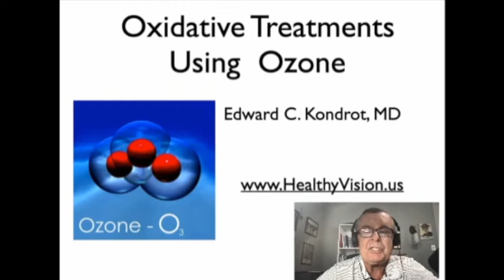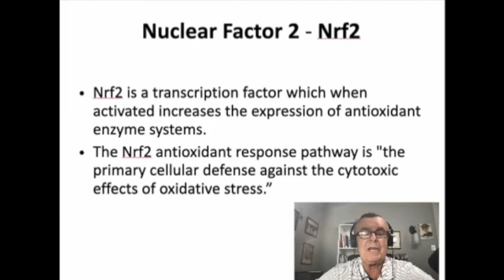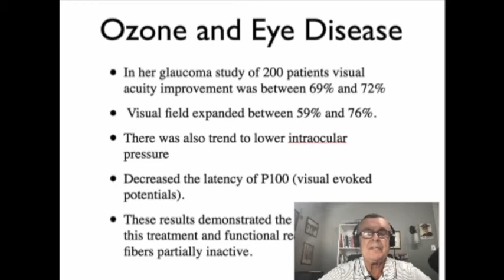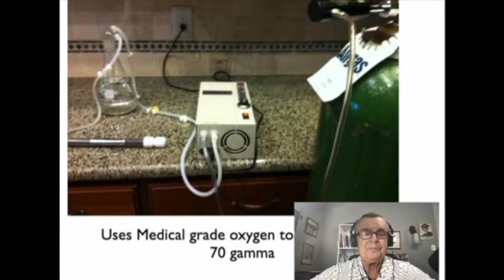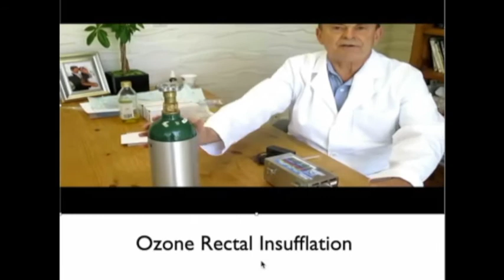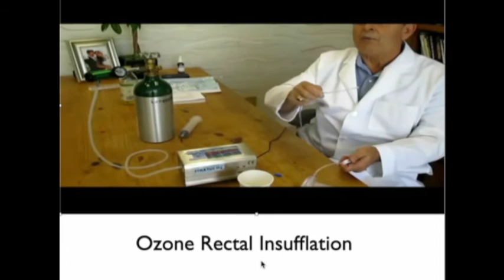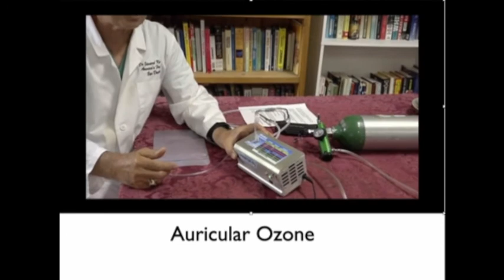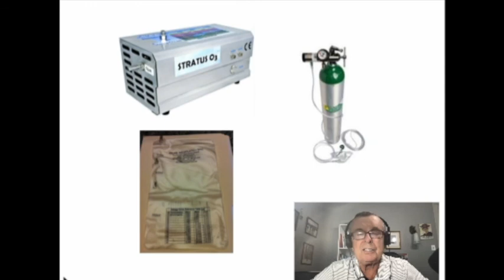Ozone therapy to restore your eyesight!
Learn how ozone therapy can help you improve lost vision.
Powerfully charged oxygen molecule
Increases oxygenation
Reduces inflammation
Stimulates healing
Helps balance the immune system